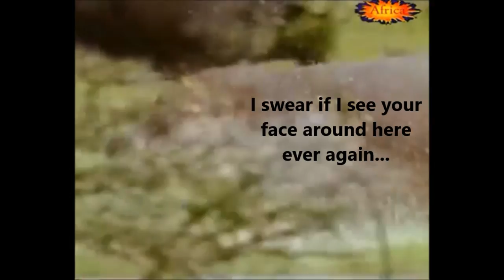You really don't want a Hippopotamus for Christmas (AMV)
Thanks to Brown Torosaurus for the idea.

Song is I wanna Hippopotamus for Christmas by Hayao Miyazaki